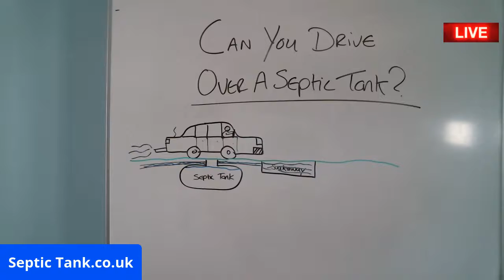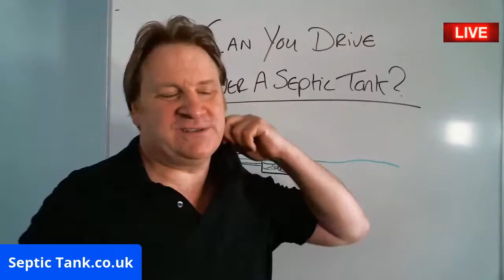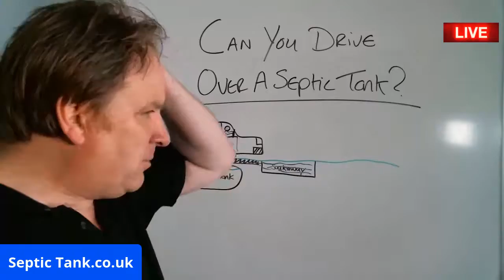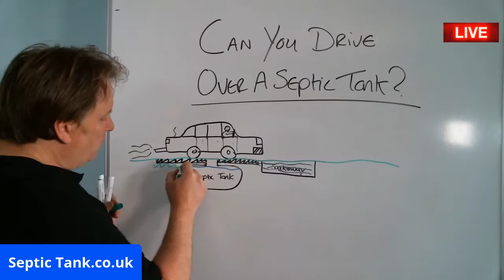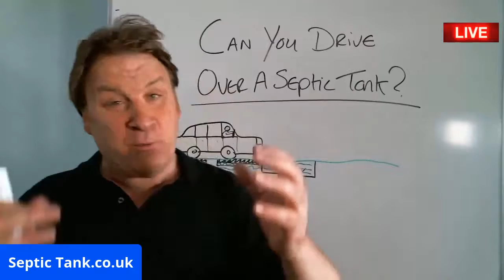Septic Tank TV